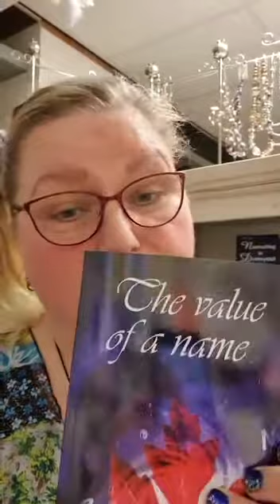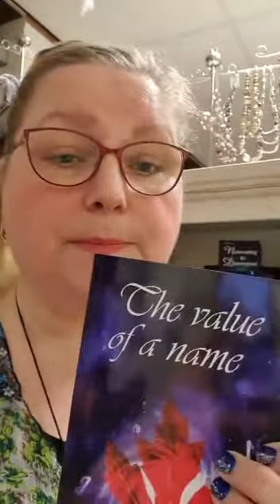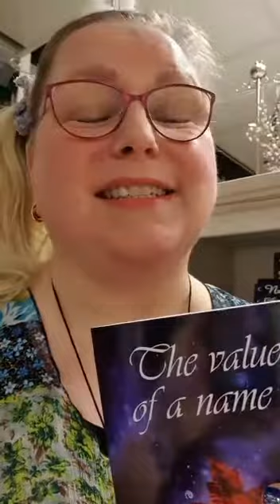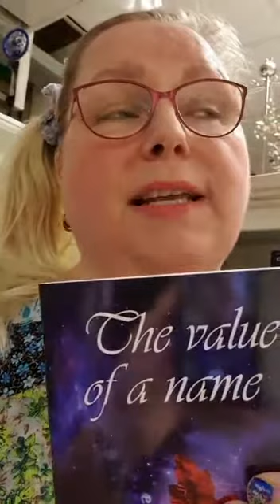About the book: The Value of a Name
Coach Henriëtte Henkes helps everyone who wants to discover more about themselves and develop their talents. Look and listen to the explanation of the cards, through the background painting and opportunities for growth through the tree.
Are you curious too?

Want to order the insight cards or the Value of a Name book?